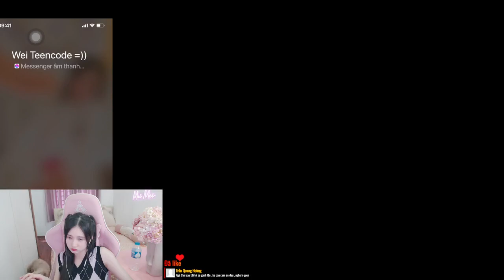Xạ thủ đi rừng duy nhất vừa dễ chơi lại hợp meta và cách combo ao nhây gank cực mạnh